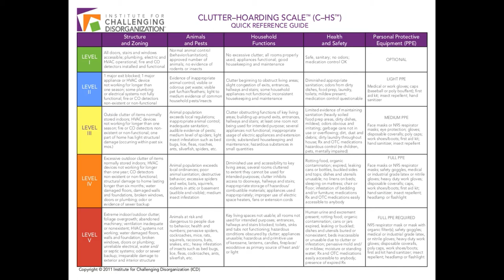Organizing ABC's - J is for Junk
I'm sure you've heard the saying "One man's trash is another man's treasure."  But how do you know when your collecting of "treasures" may have crossed over in chronic disorganization or hoarding disorder.

Today, I give you some resources to check out in case your or your loved one may be struggling with chronic disorganization or suspect you could be suffering with hoarding disorder.

In the video I mention the Clutter-Hoarding Scale from the Institute for Challenging Disorganization.  Here is a link:

Happy Organizing!